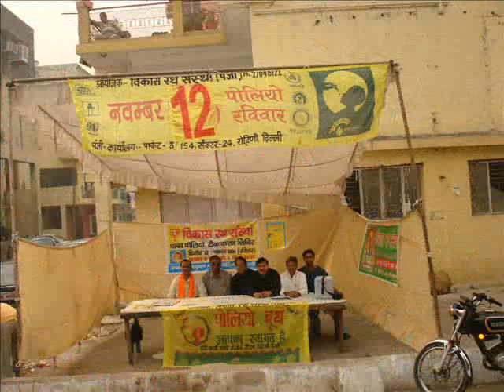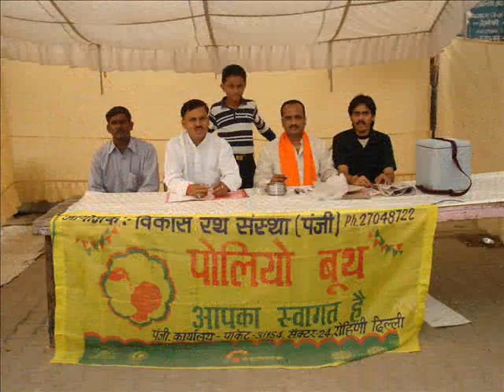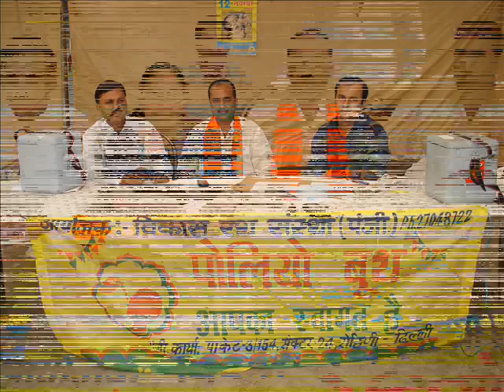Polio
Warm Regards,
Vikas Gupta (MD)
Guptaji Matrimonial Services,
Office No.: 25-26 Pocket-2, Sec-24, Rohini.